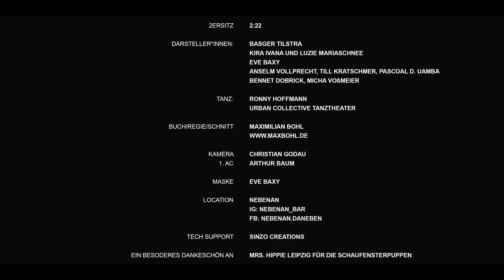2ersitz - 2:22 (offizielles Musikvideo) | 2021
Das 2ersitz Debüt Album "Seifenblase" ist draußen!

2ersitz - 2:22 (offizielles Musikvideo) | 2021

WIRD SCHON WERDEN TOUR 2022

April, 01. Hannover - Café Glocksee
April 02., Köln - Subway
April 03., Düsseldorf - The Tube
April 07., Zwickau - Alter Gasometer
April 08., Erfurt - Engelsburg
April 10., Leipzig - Naumann’s
April 15., Rostock - M.A.U. Club
April 16., Hamburg - Hebebühne
April 17., Berlin - Badehaus
April 22., Lübeck - Riders Café
April 23., Bremen - Kukoon
April 24., Münster - Skaters Palace Café
April 28., Mannheim - FORUM
April 29., Stuttgart - Im Wizemann
April 30., FFM - Elfer
Mai 01., Dresden - Groove Station

Präsentiert von Rootdown Artists & Urban Tree Music

Darsteller*innen:
Basger Tilstra
Kira Ivana und Luzie Mariaschnee
Eve baxy
Anselm Vollprecht, Till Kratschmer, Pascoal D. Uamba, Bennet Dobrick, Micha Voßmeier

Tanz: Ronny Hoffmann
urban collective Tanztheater

Kamera: Christian GODAU
1.AC: Arthur Baum

Maske: Eve Baxy

Dank: Mrs. Hippie Leipzig für die Schaufensterpuppen